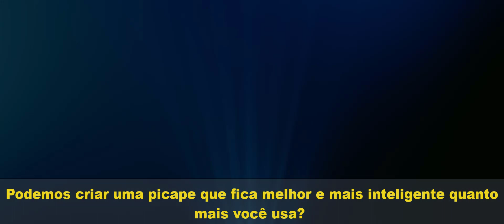Projeto T3 Chega em 2025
A Ford anunciou o lançamento de uma picape elétrica totalmente nova em 2025, de segunda geração, ainda conhecida apenas como Projeto T3. Ela será produzida na megafábrica de veículos e baterias BlueOval City, em construção no Tennessee, nos EUA, com capacidade para 500.000 unidades/ano. A Ford e a parceira SK On estão investindo US$ 5,6 bilhões no projeto, que é considerado o início de uma nova era na indústria.